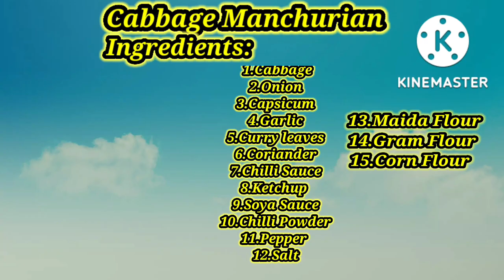Cabbage Manchurian Chinease special